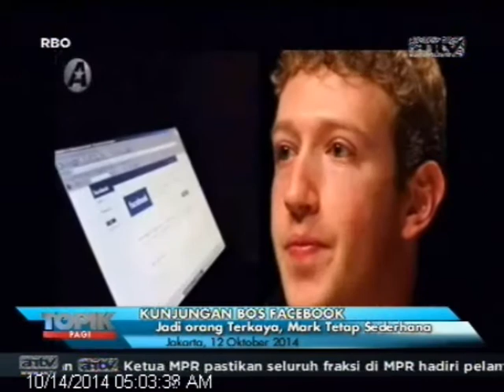[ANTV] TOPIK Bos Facebook Blusukan Bareng Presiden Terpilih Jokowi